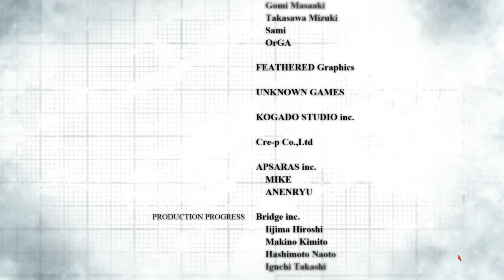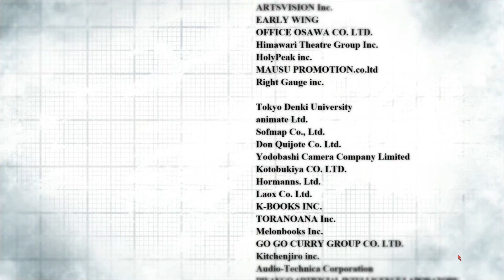ALTAIR | Steins;Gate 0 Episode 46 (Vega and Altair Ending)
I really feel like Mayuri is the star of this game--or at least this particular section. I love the parallel with her saving Okabe in this game when Okabe saved her in the previous game. Once again, poetic. And also, her whole character arc is really bittersweet and it makes me feel things and aaaaah. Anyway--here we are, the fifth ending is done and the true ending awaits us in the next episode. Super hyped to see how the story concludes.